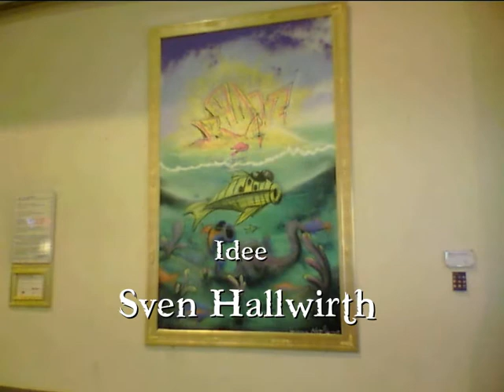"Maso" @ HBF Stuttgart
"Maso" malt im HBF Stuttgart im Zuge des Projektes "Kunstraum. Stuttgart" von Sven Hallwirth.